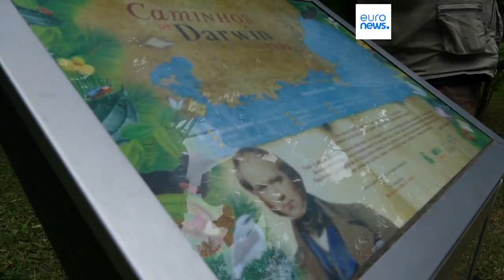Environnement : 200 jeunes naturalistes du monde entier sur les traces de Darwin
À Rio de Janeiro, les naturalistes en herbe travailleront à la récupération des forêts, à la réintroduction des singes dans leur habitat, à l'étude des populations de dauphins et/ou à la plantation de milliers d'arbres afin de relier des parcelles isolées de forêt tropicale.